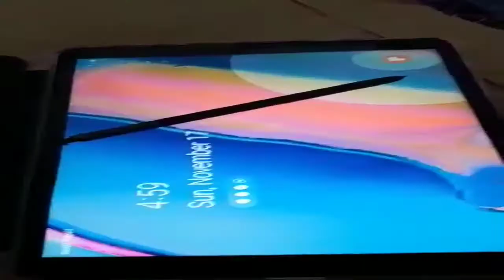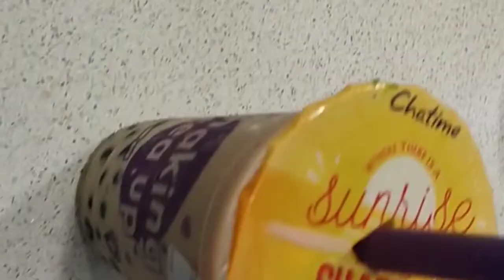Bumili Ng New Galaxy Tab A with S pen / Unboxing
Nagpa sama Bumili Ng new Galaxy Tab A with S pen c Brother ko...at sibling's bonding narin...Happy...and God Bless...